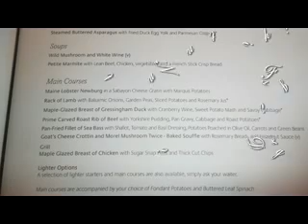Oceana 2013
The Parsloe's Mediterranean Cruise 2013